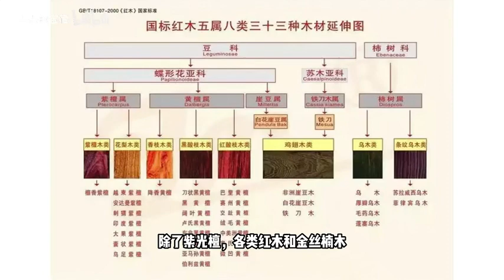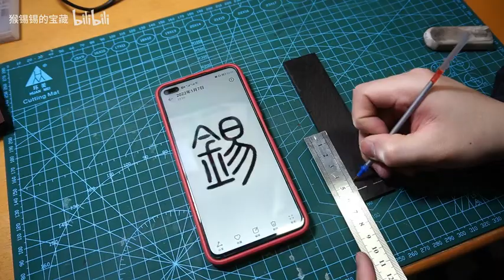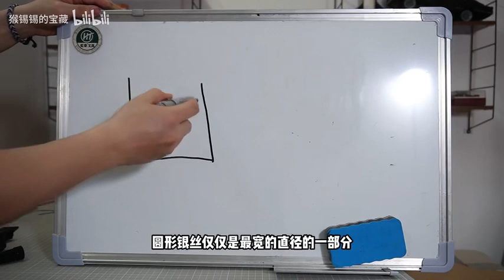花一部电影的时间做【DIY嵌银书签】，送给爱看书的那个TA吧！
萌新手工up主，会慢慢更新手工视频，希望大家多多支持呀！
如果播放量还行的话。。还是大方一点，只要大家都交出三连！抽两个观众老爷送做好的成品，当然还是希望大家能自己动手做啦